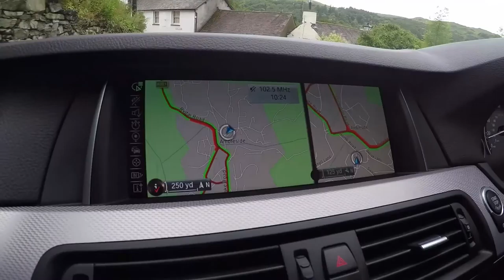Vlog 0001 - Part 2: Edinburgh to London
On a recent road trip from Edinburgh, Scotland to London, England I filmed a few clips of what we did and saw. I hope you guys enjoy and get inspired to do something like this as well.

To see more of my time in Europe and the rest of my life, follow me on: